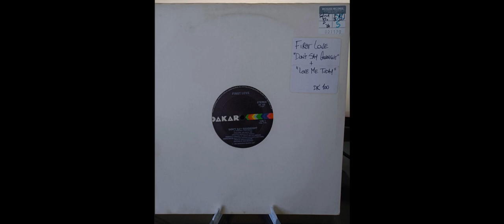FIRST LOVE - Don't Say Goodnight 1980